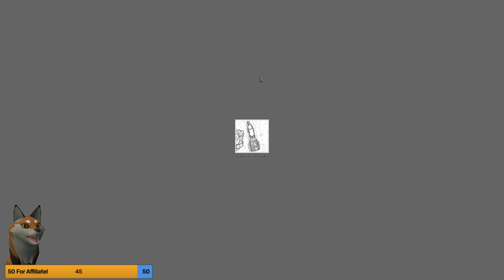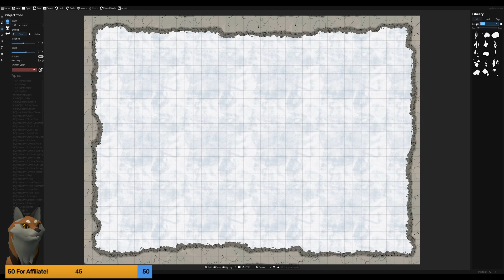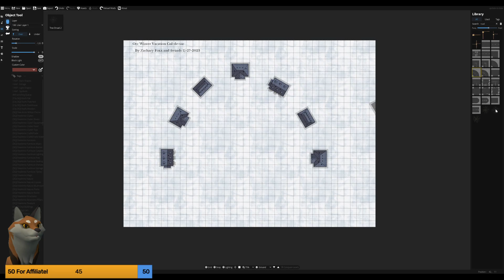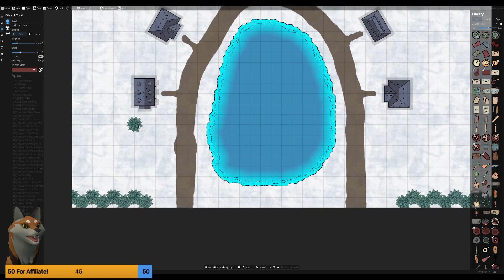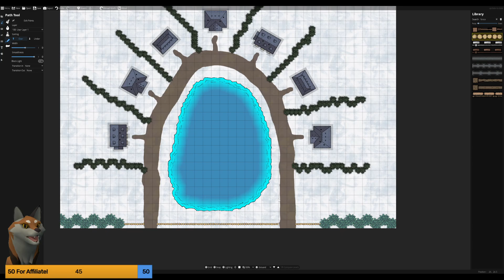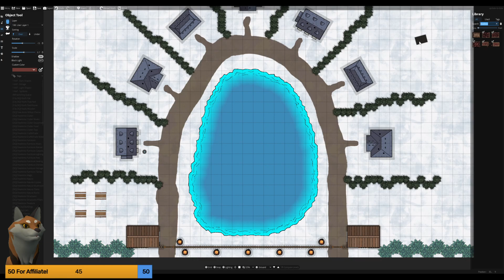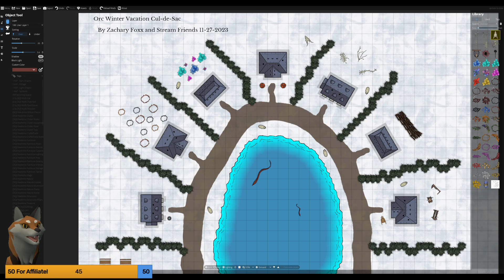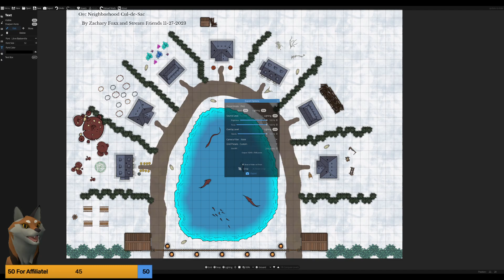Creative Attempts With the Red Foxx: Stream 23 - Foxxy's Second DungeonDraft Map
Okay we had some scuff, sadly the two programs I was gifted to help with my map making ventures are not stream-friendly tech wise (first fundraiser we do is for a new computer, ugh), so we go back to DungeonDraft and we create a little Orcish Suburbia!